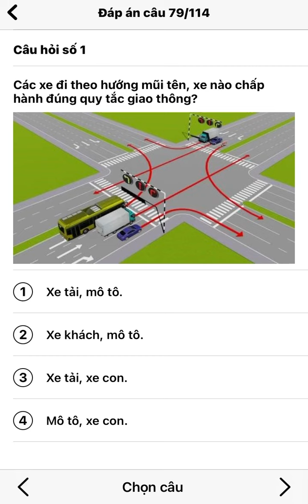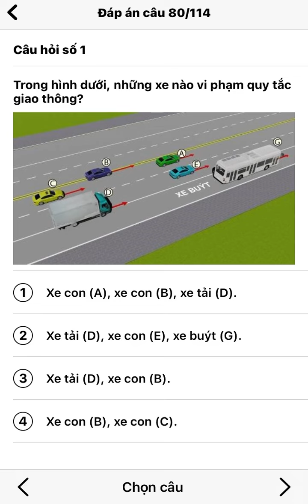Lý thuyết sa hình câu 79, câu80